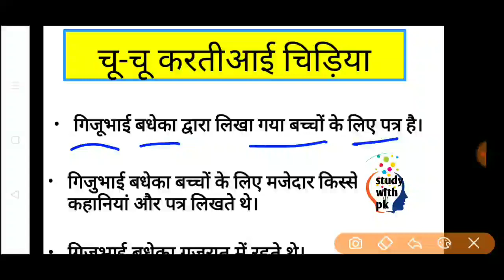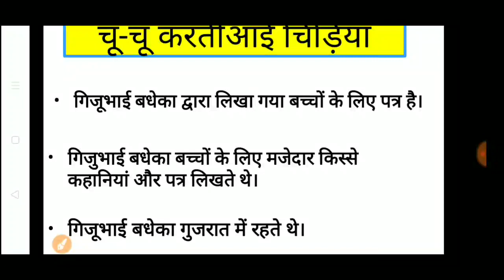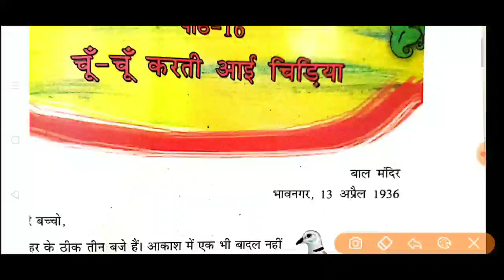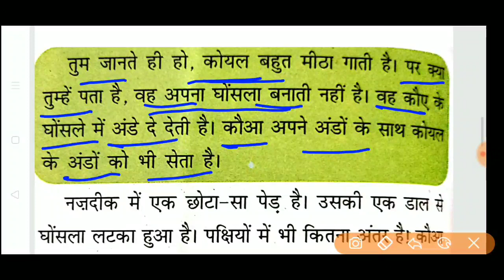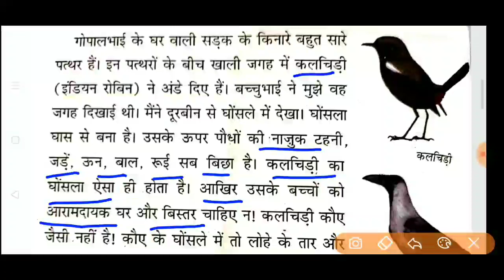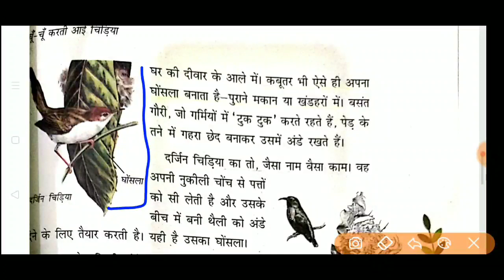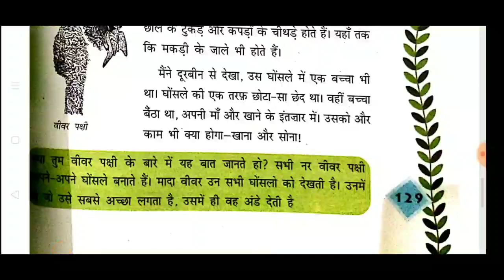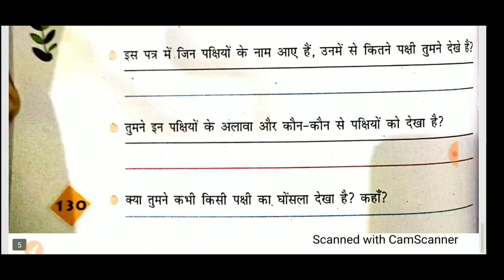CTET2020( NCERT EVS Notes in Hindi for CTET)evs notes CTET by study with PRIYANKA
hello friend my self priynka Verma and if you are preparing for teacher eligibility Exams such as CTET KVS UPTET MPTET Super TET REET HTET you can join study with PRIYANKA .we are preparing , planning and provide very informative, conceptually, NCERT notes  they are very helpful for your  exam you can easily crack your exam.